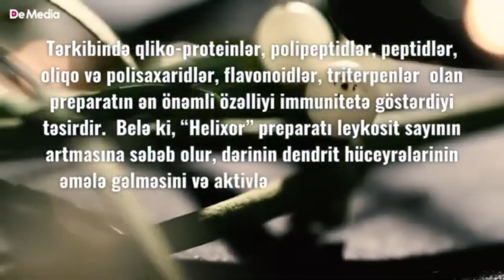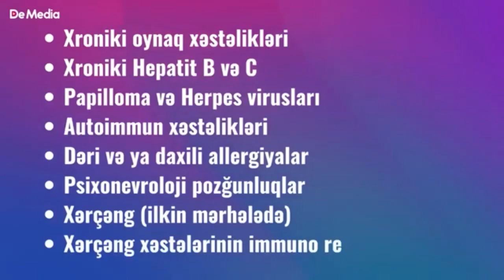HELİXOR-u TANI - XƏRÇƏNGƏ TƏSLİM OLMA!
Ağ öksəotu ( omela ) bitkisindən alınan - Helixor preparatı ilə xərçəngə qalib gələk!

Bioloji Təbabət - İnteqrativ Müalicə Mərkəzi

Aptek ”PLANETA”
Ünvan: Bakı şəh., 3 mkr., S.C.Pişəvəri küç., 150A (keçmiş Cavadxan 30), M.Əcəmi m.st. yaxınlığında

Aptek ”PLANETA”
Ünvan: Bakı şəh., Əhməd Rəcəbli küç., 3b, mənzil 1 (N.Nərimanov  m.st.-nın Life Center çıxışı)

Aptek ”PLANETA”
Ünvan: Bakı şəh., Şəmsi Bədəlbəyli küç. 88 ilə Səməd Vurğun küç. 36 kəsişməsində (Heydər Əliyev adına sarayın yanında)

Aptek ”PLANETA”
Ünvan: Bakı şəh., Qara Qarayev pr., 11,
Təbriz k/t (köhnə Sevinc k/t) yaxınlığında

Aptek ”PLANETA”
Ünvan: Sumqayıt şəh., Heydər Əliyev pr. 10-cu məh., Kimya-Texnologiya kollecinin qarşısı

Aptek ”PLANETA”
Ünvan: Göyçay şəh., M.Muradov küç., 12 (Nizami küç., Mərkəzi Xəstəxana yolu)

Aptek ”PLANETA”
Ünvan: Masallı şəh., Elşad Hüseynov küç. (köhnə qonaq evi)